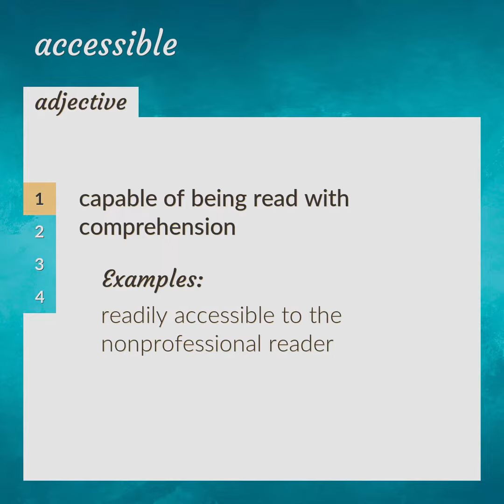Accessible | meaning of Accessible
What is ACCESSIBLE meaning?